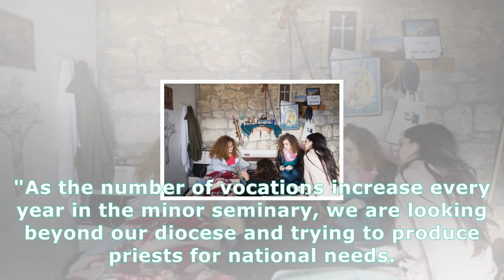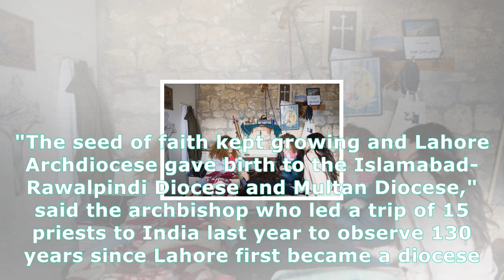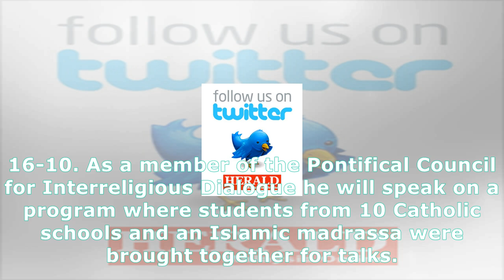Qualified priests, parishes top priorities for lahore archbishop - ucanews.com